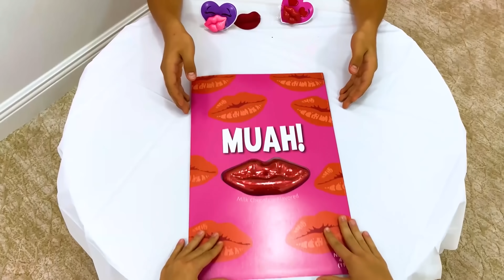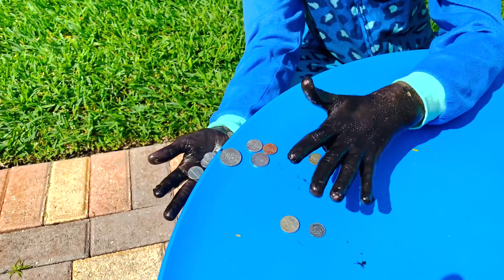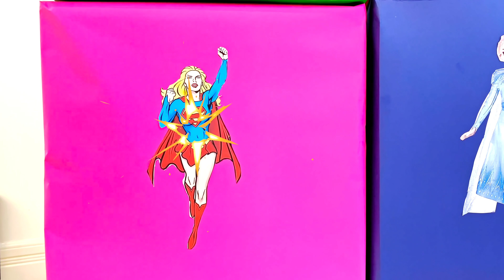Nastya dan Artem